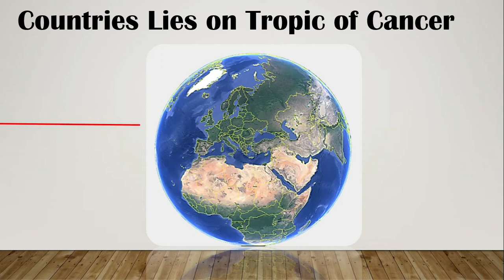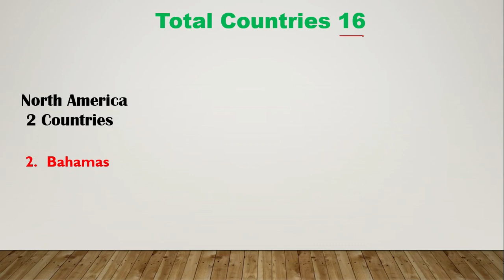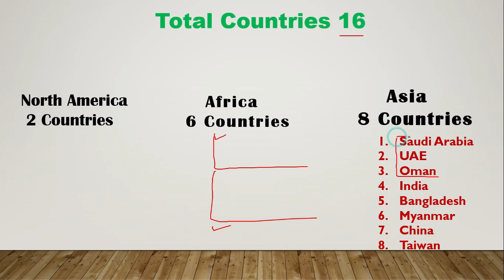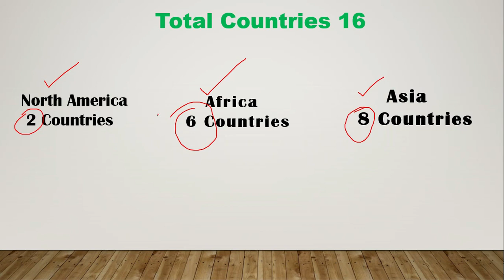Countries on Tropic of Cancer in Urdu|Best Name Tricks with Map|For All Competitive Exams.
AOA Welcome to Brainstorm Study Point.This video is about Countries on Tropic of Cancer in Urdu.Best Name Tricks with Map.Useful For All Competitive Exams.It contains  name of countries on Tropic of cancer.The list includes all the countries from all continents.The video includes pictures of the countries on map to indicate the countries with best tricks and hints for these countries on tropic of cancer.The topic is very important for all competitive exams ie FPSC,PPSC,NTS,UPSC,SSC,CGL and covers the portion of geography and general Knowledge as well.